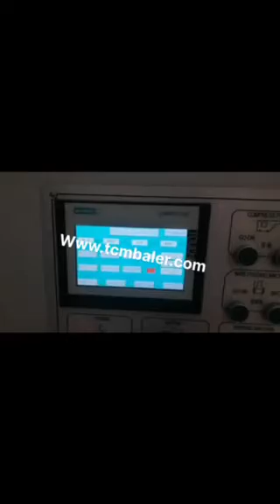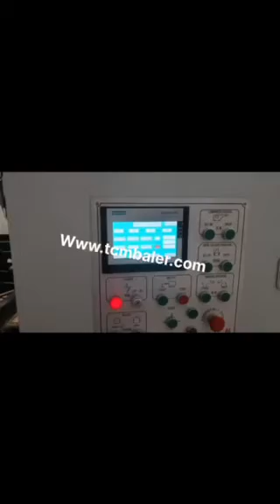feed conveyor for baling cartons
TCM BALER TCMBALER is a professional fiber baler machine manufacturer and supplier in China for more than 18 years, and we can offer feed conveyor for baling cartons for sale with a cheap wholsale factory price for our customers without any agent or dealers if you wanner buy our feed conveyor for baling cartons.